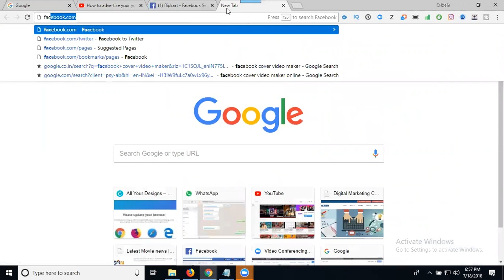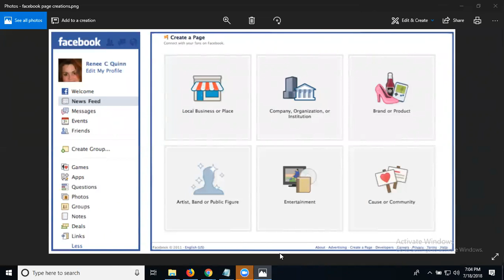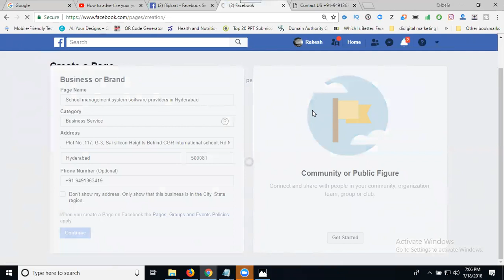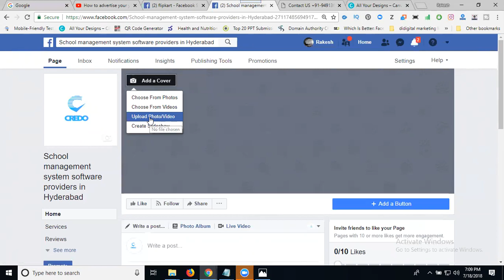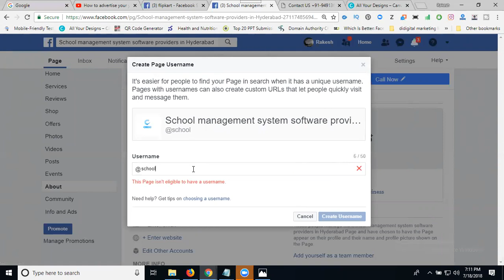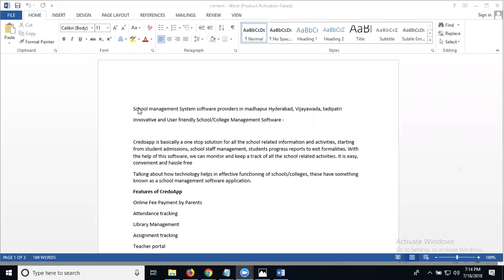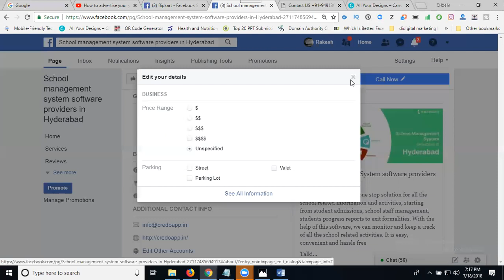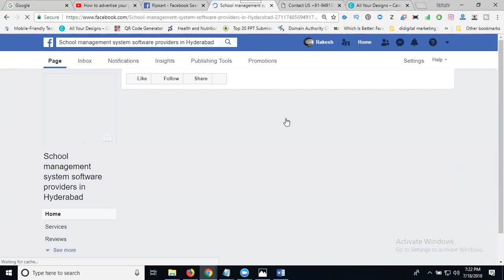How To Add A Map on Your Facebook Business page 2018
Learn This Training Video - How To Add A Map on Your Facebook Business page 2018 tutorials by digitalrakesh